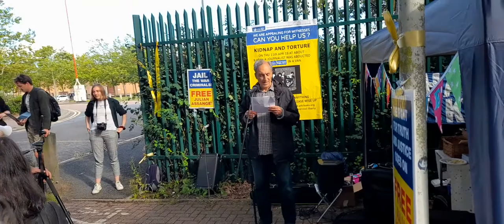US v Julian Assange David M. reads Andrew Feinstein's letter for Julian's 50th birthday vigil.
3 July 2021 @andrewfeinstein letter to Julian read outside HMP Belmarsh

Mohamed Elmaazi Parliament Square w. John Pilger

cond...